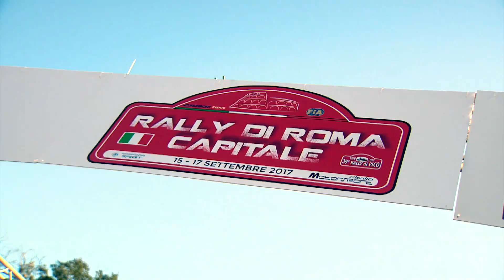2017 Rally di Roma Capitale - It's fun time